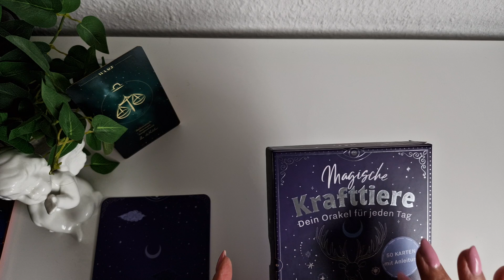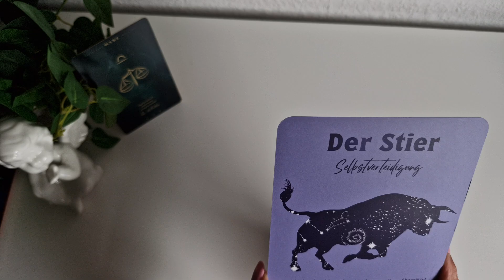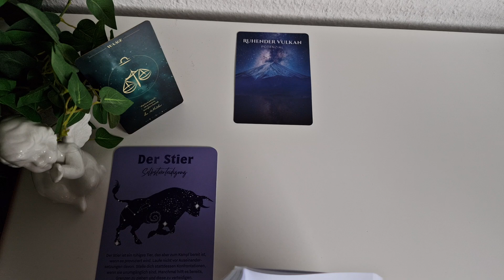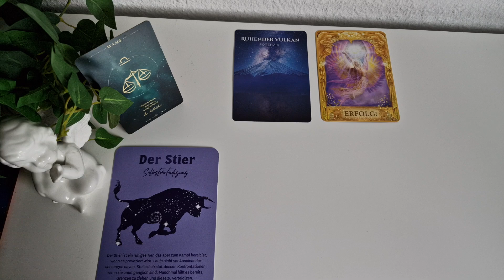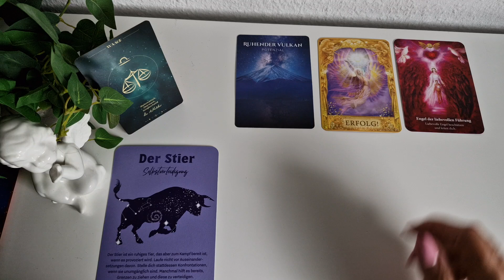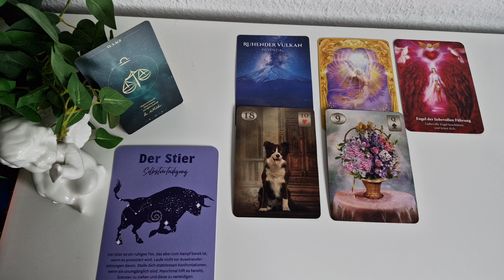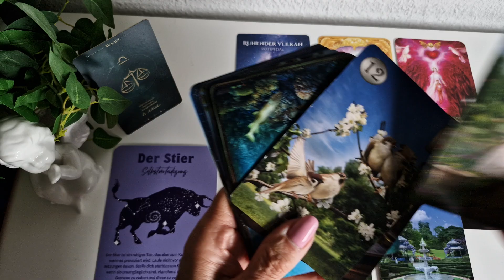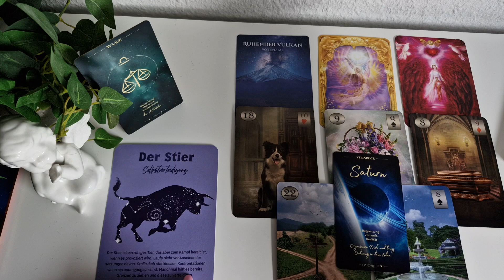WAAGE - DAS erwartet DICH im August 2024 !!!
Im Wechsel von mir verwendete Kartendecks:
-56 Golden Mystic Lenormondkarten von Natalia & Marianna Jermakova
-40 mystische Lenormandkarten von Angelina Schulze
-36 Lenormandkarten von Alexandra Zimmer + 1 Karte Wunscherfüllung
-78 Smith-Waite Tarotkarten Reprint's by Spirit of Elements

YouTube: Zweitkanal "Nanny''s Orakel 2.0"